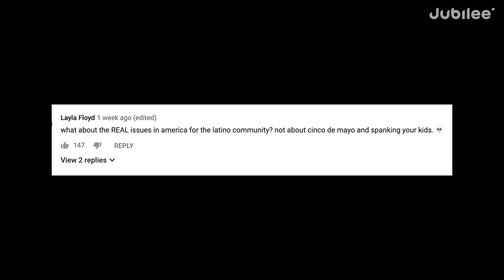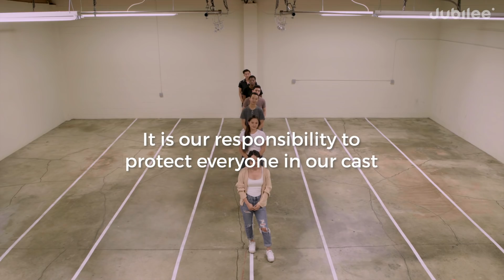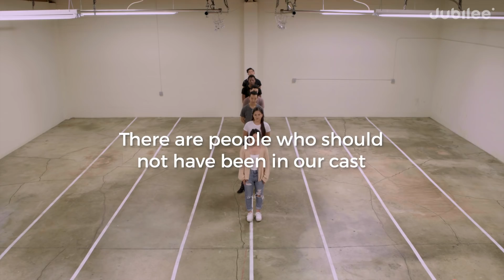Do All Jubilee Employees Think The Same? (Part 2) | Spectrum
Our fall apparel collection is here!

Ultimately, we aim to inspire people to LIVE DEEPER.